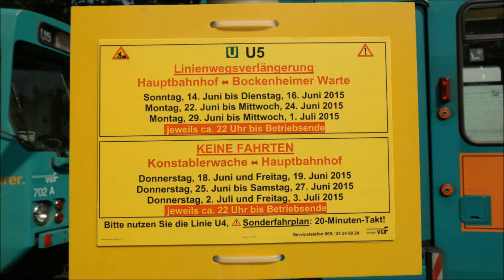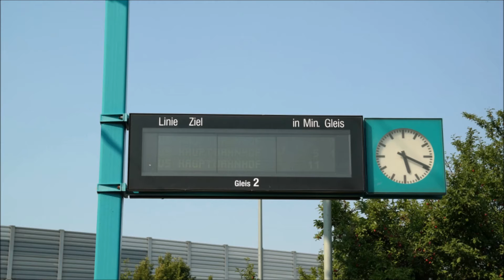Preungesheim am Tag vor dem Umbau! Abschiedsaufnahmen aus Preungesheim | U-Bahn Frankfurt #023